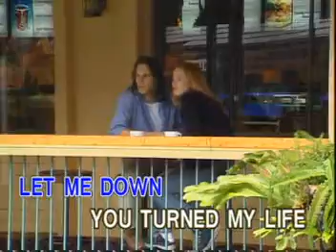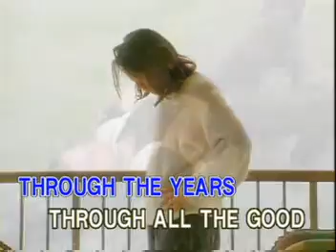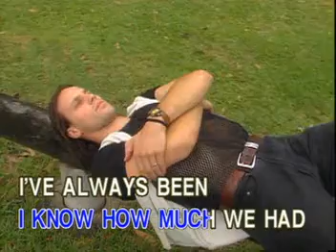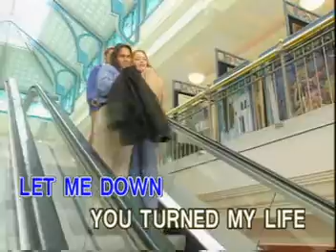THROUGH THE YEARS